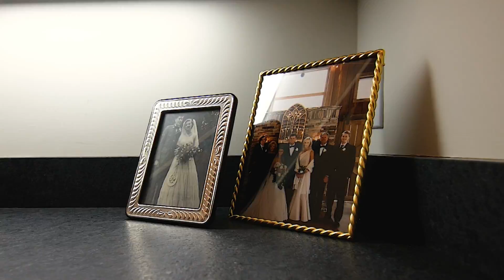5995 W Andechs Summit Virtual Tour